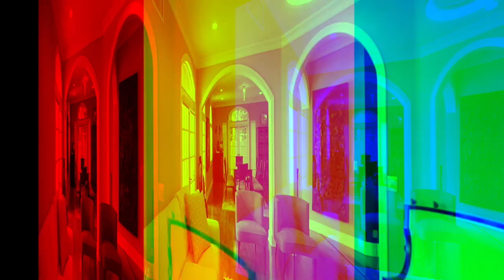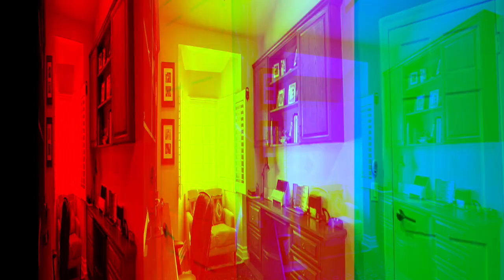9437 Cecilia, Downey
6 BD, 5 BA, 4480 sq ft